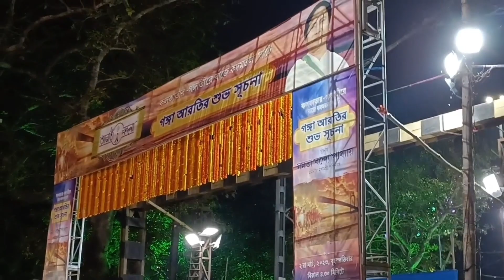Babughat Ganga Arati || Chief Minister Mamata Banerjee started Ganga Aarti at Babughat in Kolkata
Today is March 2, 2023, Thursday, Chief Minister Mamata Banerjee started Ganga Aarti at Babughat in Kolkata

Ganga Aarti started today in Varanasi style at Babughat in Kolkata